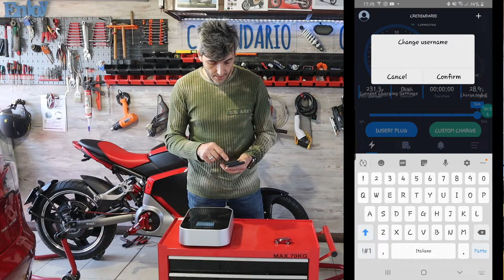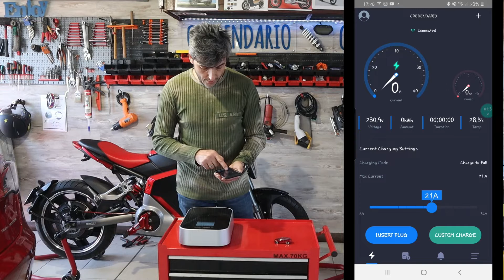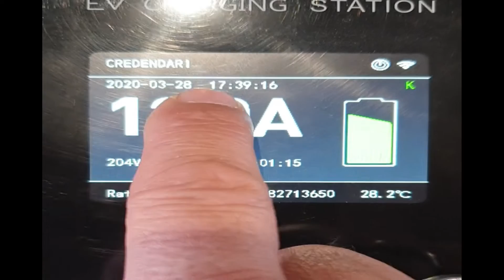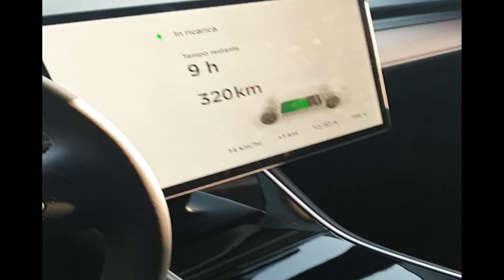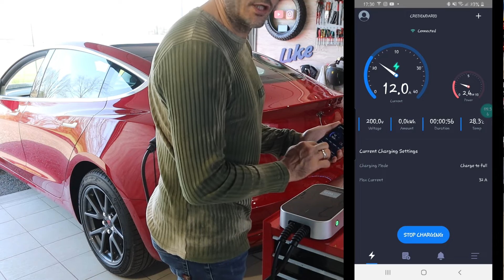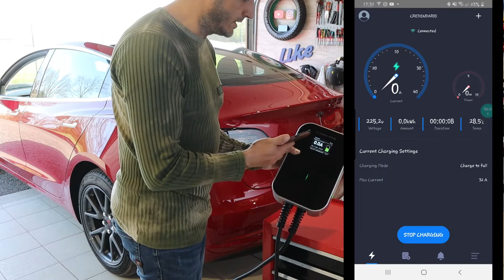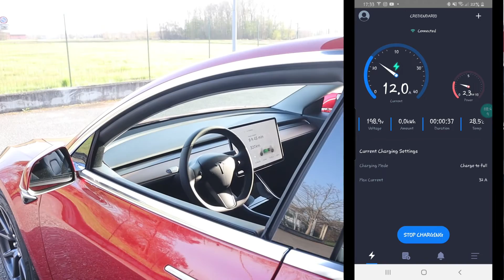WALLBOX CON APP BLUETOOTH E WIFI LOW COST regolabile da 6/32 ampere guarda c'è una bella promo 2/2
LINK WALLBOX
LINK ALTERNATIVO